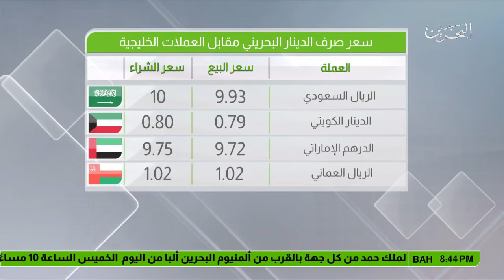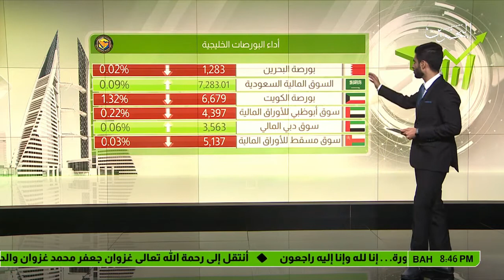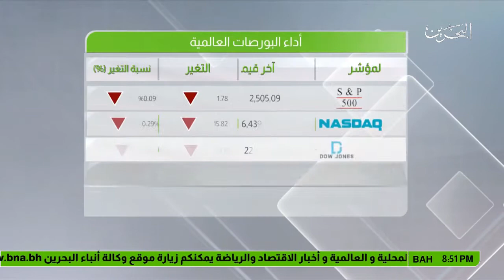البحرين : النشرة الإقتصادية 2017-09-28